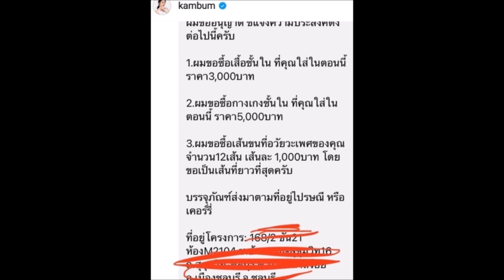้้เดือด "แก้มบุ๋ม" ปวดจิต เจอโรคจิตขอซื้อชุดชั้นใน ตามป่วนถึงในไลฟ์สด